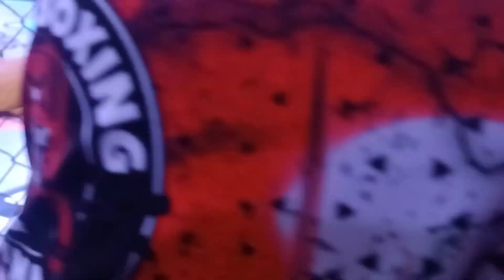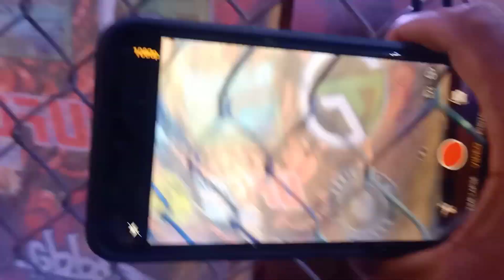Vs @badongthemammoth711 let's go